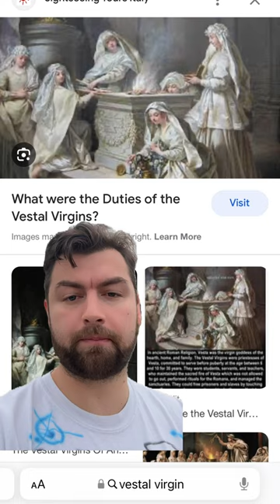Being buried alive in rome